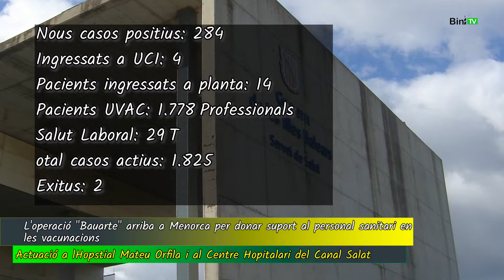Operación Baluarte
L'operació "Bauarte" arriba a Menorca per donar suport al personal sanitari en les vacunacions